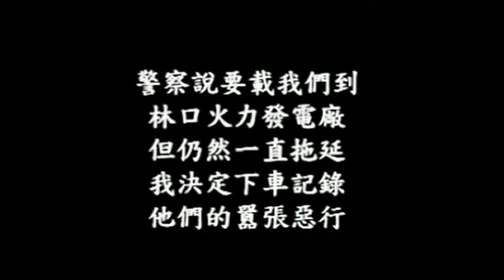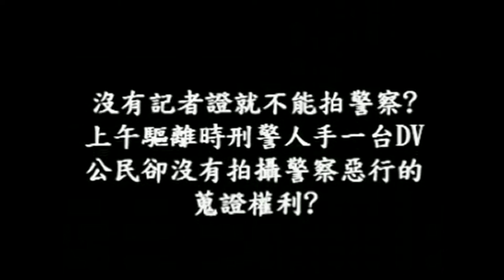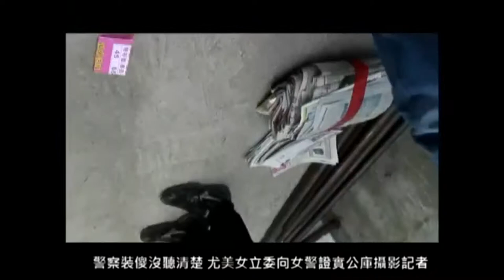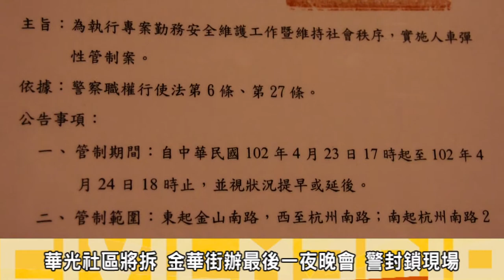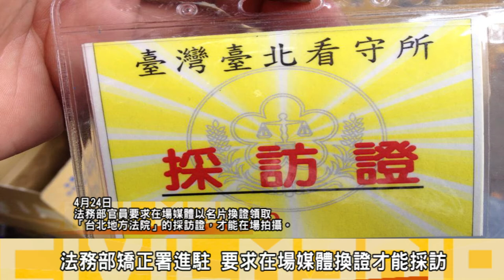官府與獨立媒體